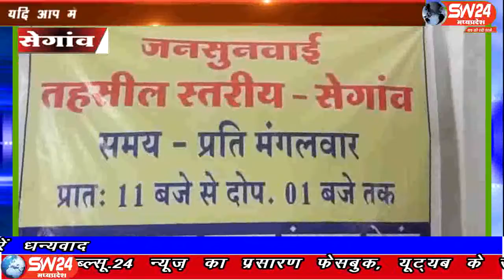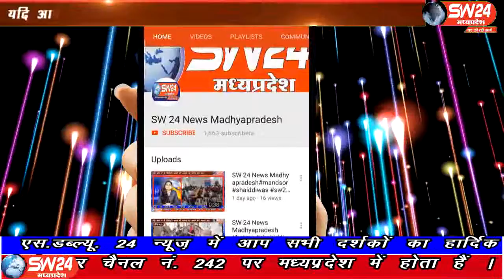sw24news segawa, 20.08.2019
खरगोन जिले की सेगाँव में तहसील स्तरीय जन सुनवाई मे पंडित महामना प्रायवेट स्कुल की प्राचार्या व पूर्व जनपद उपाध्यक्ष नीना पाठक व स्कुल के अध्यक्ष संजीव पाठक द्वारा नाली निर्माण व सार्वजनिक गंन्दा पानी स्कुल परिसर मे फैलने से होने वाले नुकसान को लेकर आवेदन सौपा गयाsw24news